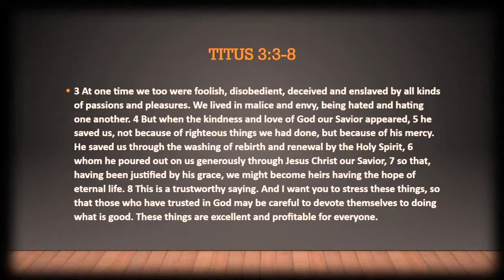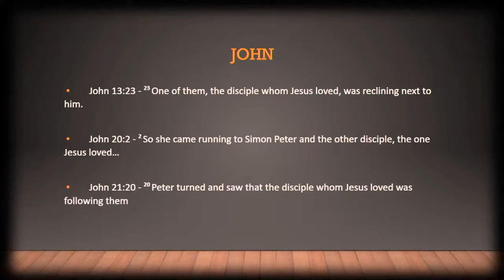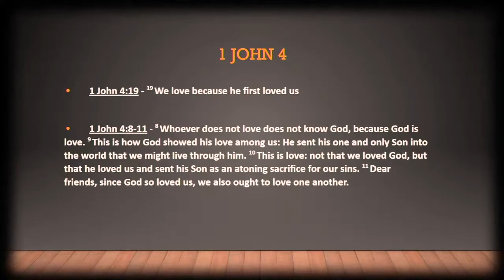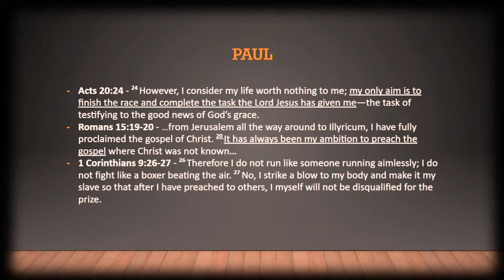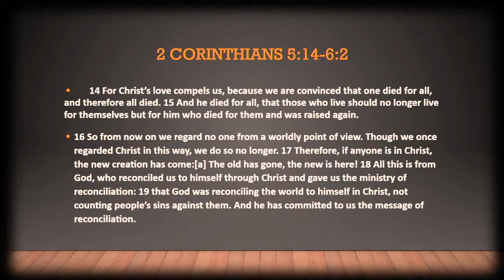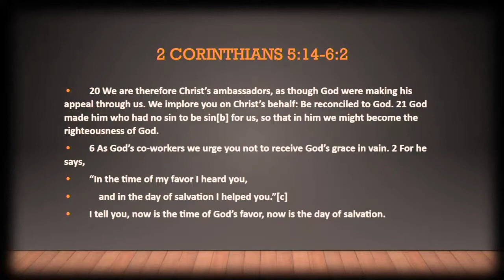Deep Motivation - Logan Igarta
Sermon titled Deep Motivation preached by Logan Igarta